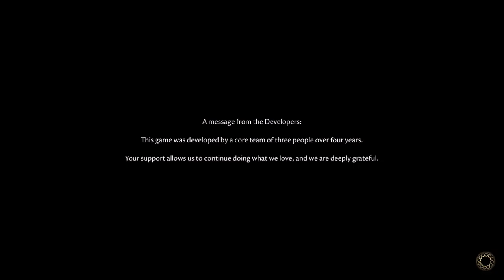The Golden Rule - The Forgotten City - Let's Play part 1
While searching for a fellow lost stranger in some ancient Roman ruins, we are pulled into the long lost past of the city.